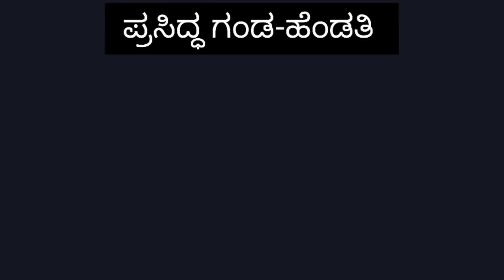ಹೆಂಡತಿಯ ಪ್ರಶ್ನೆಗಳಿಗೆ ಗಂಡನ ಕಾಮಿಡಿಯ ಉತ್ತರಗಳು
manjunath | shruthi